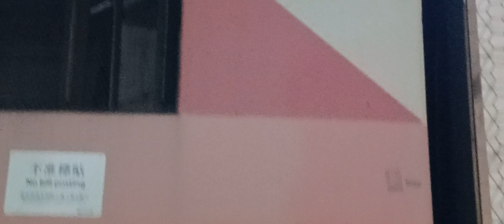11-10-2022 旺角 nok_yin Here_is_Tree 🌳 _hoyyyeee Busking 🎶 🎤 🎸